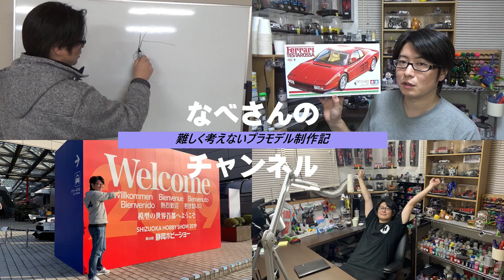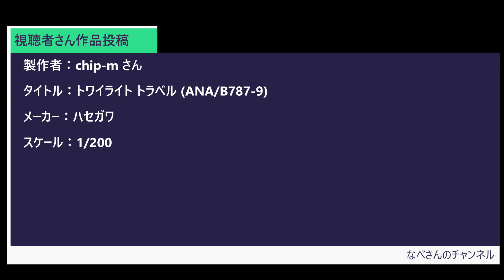#8 HIACE SUPER GL CUSTOM AOSHIMA 1/24 ハイエース なべさんのチャンネル【カーモデル】